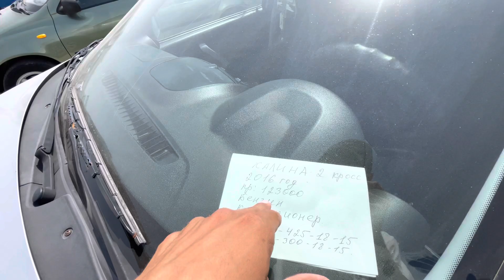11-IYUN. SERGELI MOSHINA BOZOR NARXLARI 2023 LADA KALINA,SAMARA JIGULI NARXLARI 2023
LADA KALINA,SAMARA JIGULI NARXLARI 2023 SERGELI MOSHINA BOZOR 2023 ЖИГУЛИ НАРХЛАРИ 2023 СЕРГЕЛИ

Assalamu Alaykum do'stlar bugungi sondagi video rolikimizda Toshkent Shahridagi Sergeli moshina bozoridan LADA KALINA, SAMARA, JIGULI narxlarni ko'rsatib boramiz, xato va kamchiliklar uchun oldindan uzr so'rab qolamiz.

Kanalimiz Rivoji uchun Obuna 🔔 bo'lishni va layk 👍 bosishni unutmang fikringizni kommentda ✍️ qoldiring!

Keyingi sonlarda qanaqa moshinalar chiqarishimizni xohlaysiz kommentda yozib qoldiring.

Sizga yoqimli tomosha tilab qolamiz !!!